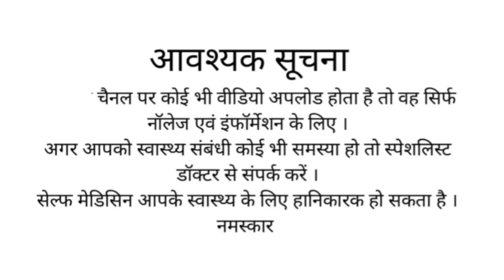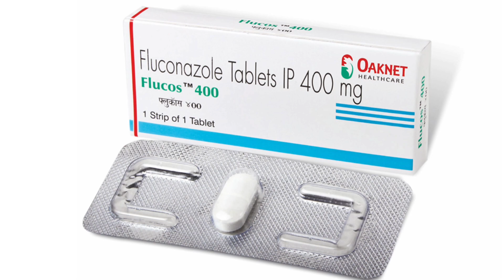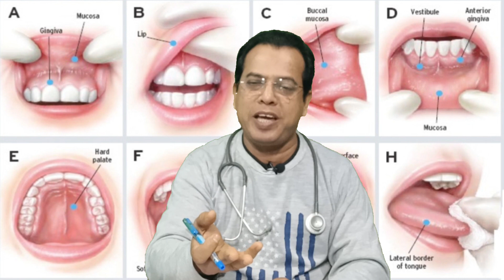STOMATITIS | ORAL THRUSH | मुखपाक के उपचार के लिए बेहतरीन दबा!!